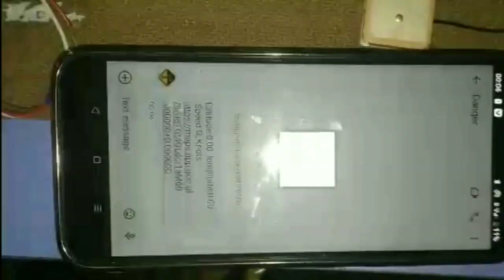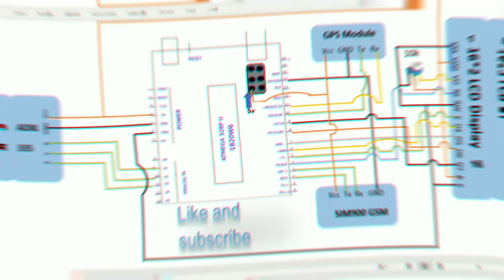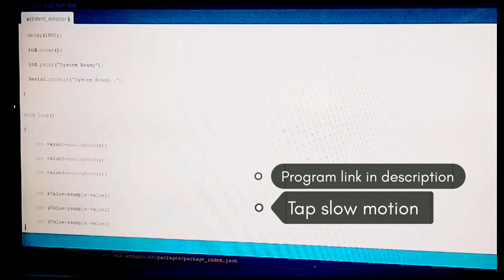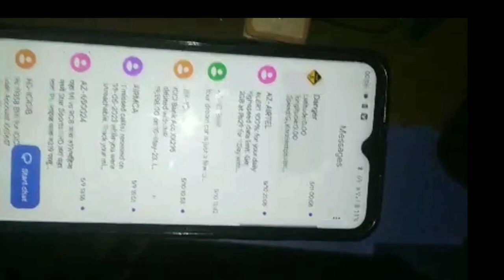Real Time Accident Alert System Using Arduino Uno, GSM SIM900A and GPS Module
Hello friends, in this project we are going to make an Arduino based vehicle accident alert system using Arduino Uno, GPS Module, GSM and ADXL are the main components of the project. ADXL detects real time changes in vehicle axis and GSM module sends alert message to your mobile with location of vehicle accident. When you save the ambulance number in the program, the ambulance will arrive at the accident location, the vehicle accident location is sent as a google map link created from the latitude and longitude from the GPS module and the 16*2 LCD display shows the current information of the project and the arduino uno controls the complete system. the main purpose of the project is that after the accident, the life of the passengers should be saved as soon as possible.
Components⤵️⤵️
1. Arduino UNO
2. GSM SIM 900A
3. GPS Module
4. ADXL 335 MEMS Sensor
5. 16*2 LCD Display
Program link⤵️

Diagram link⤵️